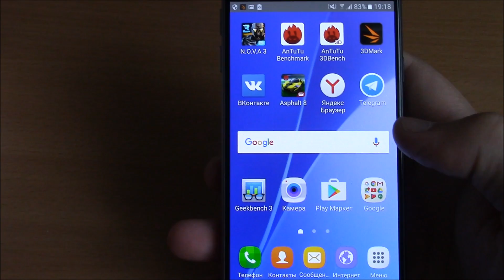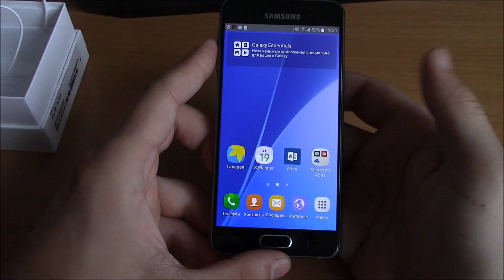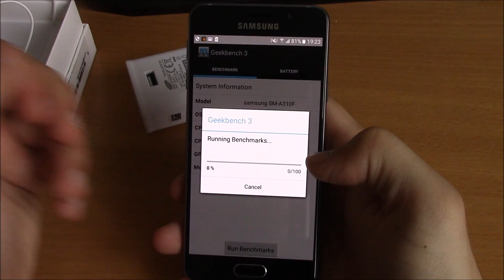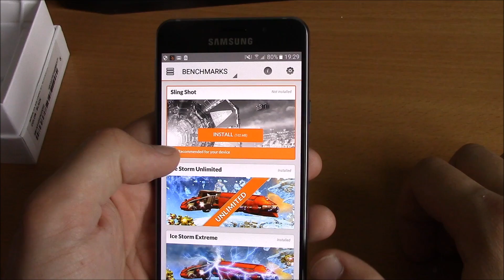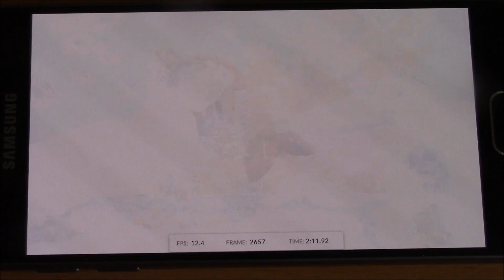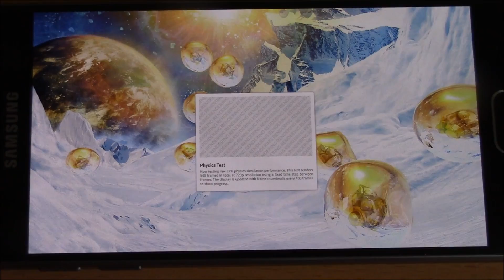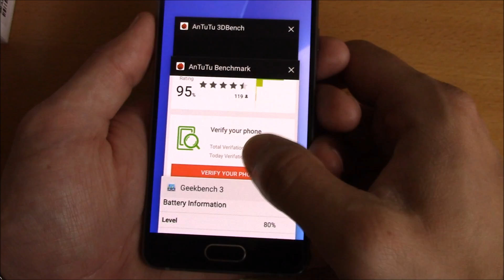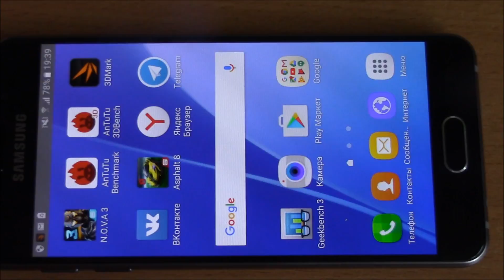Любительский обзор Samsung Galaxy A3 2016